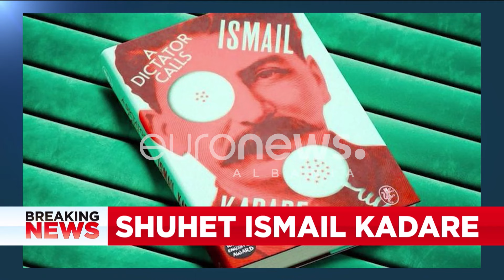Fjalët e fundit të Ismail Kadare për Euronews Albania